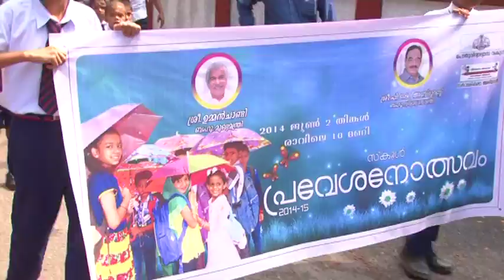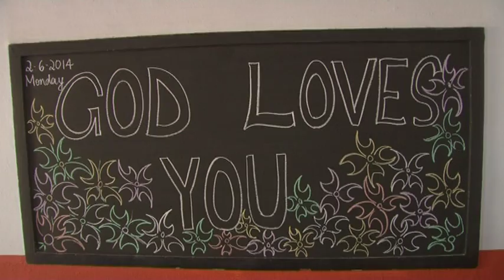04 SCHOOL DAY